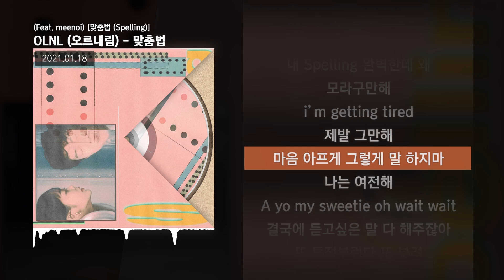OLNL (오르내림) - 맞춤법 (Spelling) (Feat. meenoi) [맞춤법 (Spelling)]ㅣLyrics/가사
✅ 타임스탬프
00:00 타임라인 : OLNL (오르내림)
02:23 타임라인 : meenoi
02:51 타임라인 : OLNL (오르내림)
03:14 타임라인 : OLNL (오르내림)/meenoi

✅ 정보
- OLNL (오르내림) - 맞춤법 (Spelling) (Feat. meenoi)

작사 OLNL, meenoi
작곡 OLNL, meenoi, chasu
편곡 chasu

신디사이저, 드럼 chasu
기타 NE:ON
건반 hoiwave

Mix & Mastered by 나잠수 @ Wormwood Hill Studio

Photography by 김시우
Artwork by 이호수
A&R Directed by 권창모

오르내림 맞춤법,
오르내림 맞춤법 가사,
맞춤법 가사